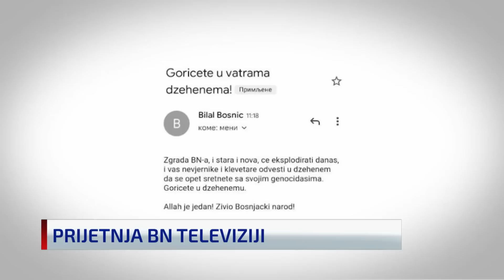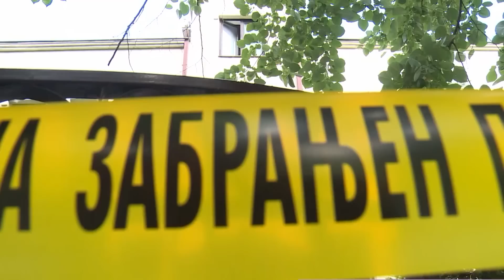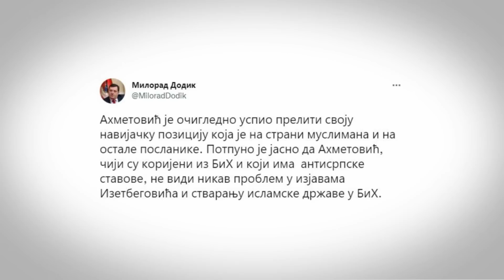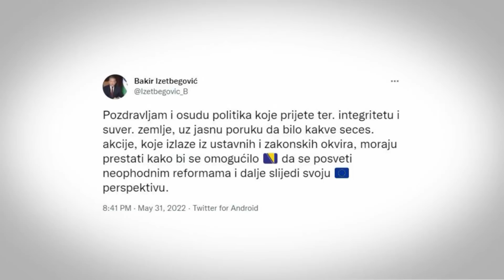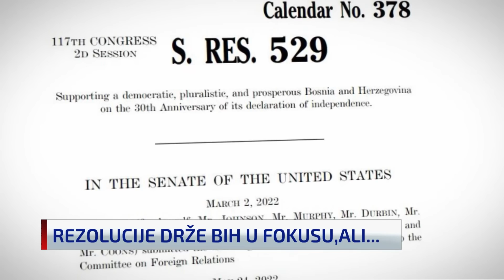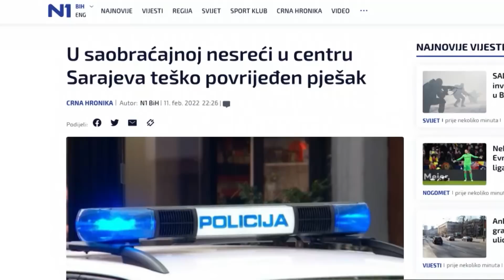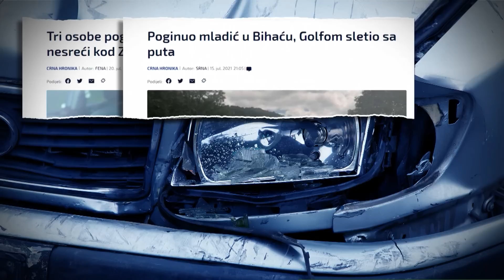Dnevnik u 19/Sarajevo/2.6.2022.